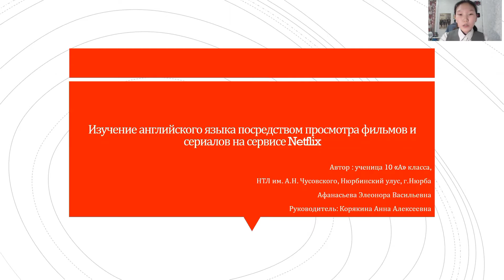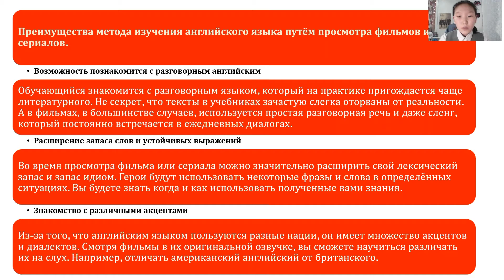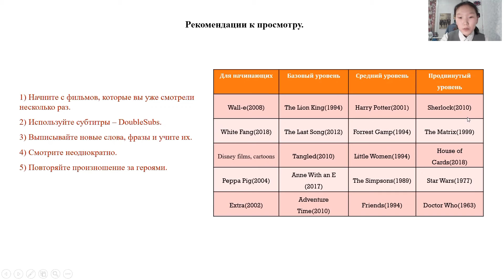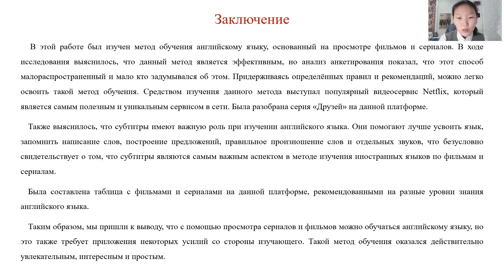Элеонора Афанасьева - 11.3 Иностранные языки /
Тема: "Изучение английского языка посредством просмотра фильмов и сериалов на сервисе Netflix"

Руководитель: Корякина Анна Алексеевна, учитель английского языка.

Школа: Муниципальное бюджетное образовательное учреждение-Нюрбинский технический лицей имени А. Н. Чусовского